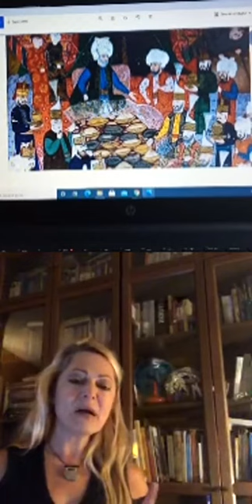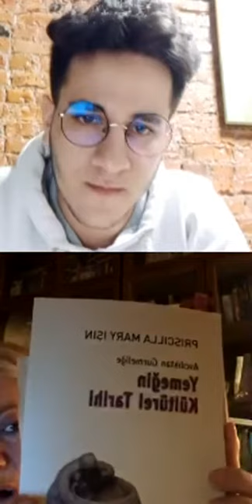Yemek Tarihine Dair Söyleşi - 3 (Geleceğin Rehberleri Kulisi 41)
Değerli İzleyiciler,
Geleceğin Rehberleri Platformu Youtube kanalımıza hoş geldiniz.

Kanalımızda Profesyonel Turist Rehberleri ile gerçekleştirdiğimiz yayınlarımız dışında bulabileceğiniz çeşitli faydalı bilgiler ve etkinliklerimiz de yer alacaktır.

Moderatör : Mert Erdoğan (Balıkesir Üniversitesi Temsilcisi)
Konuk         : Şebnem Altın (Profesyonel Turist Rehberi)